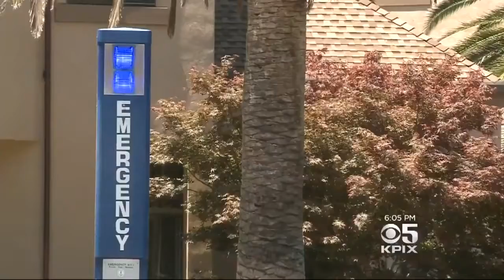State Senate Race Between Jane Kim And Scott Wiener Heats Up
San Francisco Supervisors Kim and Wiener go on the offensive to gain a seat in California's state senate. Phil Matier reports. (10/3/16)